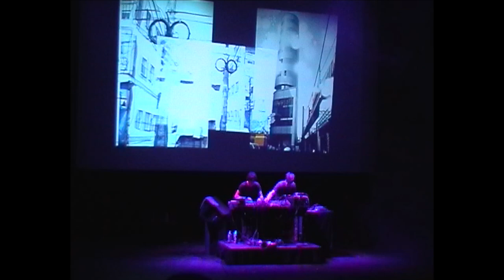Mouse on Mars Live at the Barbican Centre London 2002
A show commissioned by the Barbican Centre in London to accompany the exhibition in the art gallery of Game On, exploring the history of computer games. I was invited to curate an evening of music to reflect on these themes within electronic music. Acts that performed on the night were Plaid, Coil, Mouse on Mars and SND.

The original footage was recorded on aMiniDV camcorder, so the quality is rather lacking by contemporary standards, and was hand-held for the duration of the show. Having said that, there's little other footage of this performance and feel it's of value historically. And believe me, the challenge of simply importing this footage is just too complex to share here! This set features plenty of unreleased material too, so MOM fans will be delighted. So, with the blessing of Jan and Andi, I give you Mouse on Mars live at the Barbican Centre!

Only Connect: Play
Barbican Centre London
27 April 2002